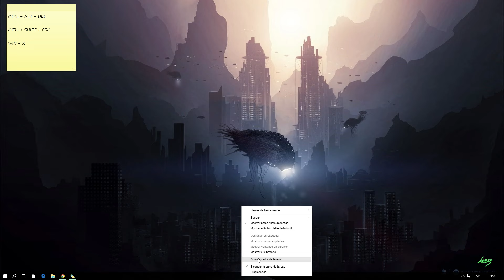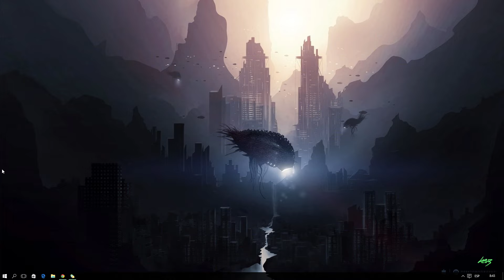COMO ABRIR ADMINISTRADOR DE TAREAS EN WINDOWS 10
Windows 10, Windows 10 tutoriales, Windows 10 Tutorial en español, tutoriales, tuto Windows,